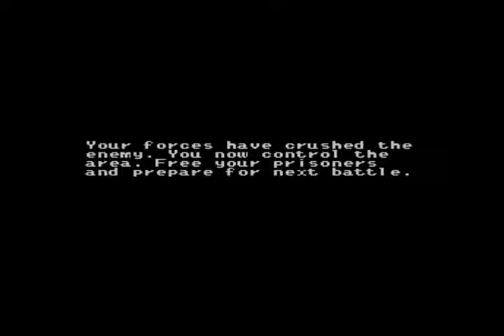Military Madness TurboGrafx 16 Newton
♦ Title: Military Madness
♦ Publisher: Hudsonsoft
♦ Published: 1989
♦ Genre: Military Strategy
♦ Format: Arcade
♦ PC-Engine/Turbografx-16 Emulator Webpage
♦ Exlene 4 Button USB Gamepad @ Amazon
♦ PC-Engine Duo Console @ Amazon
♦ Military Madness Original Game @ Amazon
♦ Military Madness Original Game @ Ebay